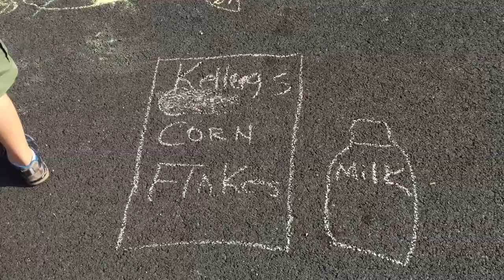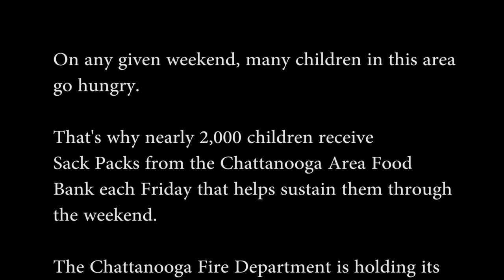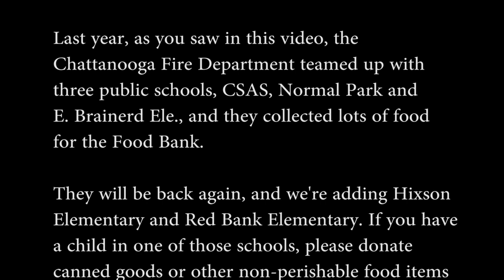Chattanooga Firefighter Food Drive Promo - 2017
This is a short video to promote the fire department's Wash Away Hunger events coming up next week, Sept. 11-17, 2017. This video was shot last year (with my iPhone) at three public schools: Chattanooga School for the Arts & Sciences, Normal Park Museum Magnet School and East Brainerd Elementary. Each school collected food donations for the Chattanooga Area Food Bank. The students also used chalk to draw art work about the issue of hunger. Then Chattanooga firefighters arrived later to let them use a fire hose to "wash away hunger." Those three schools are participating in our food drive again, and we've added Hixson Elementary and Red Bank Elementary School.

The music was composed by Alan Silvestri and came from the soundtrack to the motion picture "Contact." No profit was made from the production of this video. The purpose of this short video is to promote the firefighter food drive for the Chattanooga Area Food Bank, a 501(c)(3) non-profit organization.